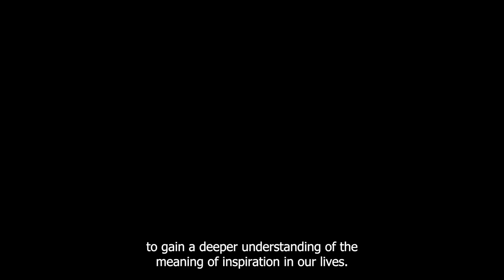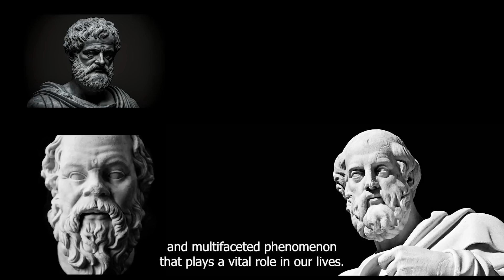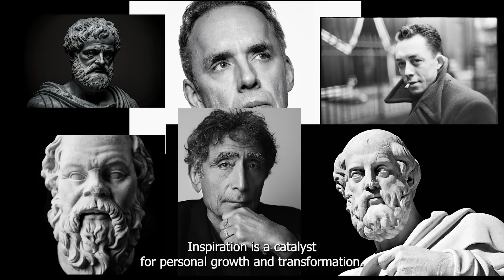A Philosophical View On Inspiration | from Socrates to Jordan Peterson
an essay about Inspiration and how it was viewed by the greatest Philosophers throughout history...
Thank You so much for tuning in and as always: STAAAY BLESSED :)
Here is the Link for my E-book:

Music Search:

artlist, videoblocks

1)This video has no negative impact on the original works (It would actually be positive for them)
2)This video is also for teaching purposes.
3)It is not transformative in nature.
4)I only used bits and pieces of videos to get the point across where necessary.